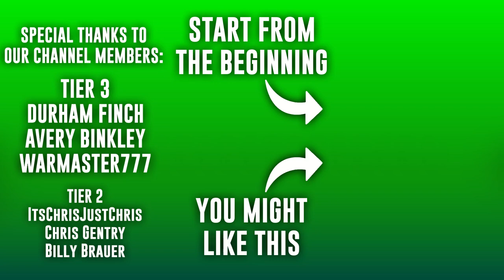We've Been Robbed! | CFB Revamped Dynasty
With recruiting battles getting more and more intense, this home game for the Grey Boys against Northwestern is all the more important.

0:00 Pre-Game
5:43 1st Quarter
14:13 2nd Quarter
23:17 3rd Quarter
30:03 4th Quarter
42:12 Post-Game